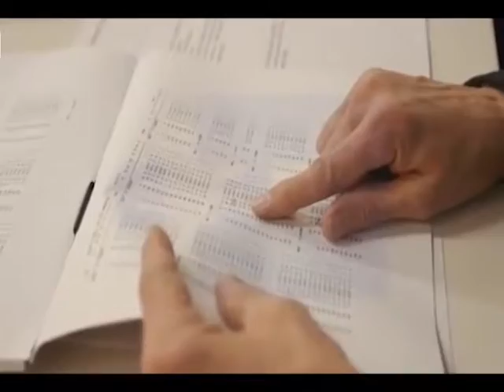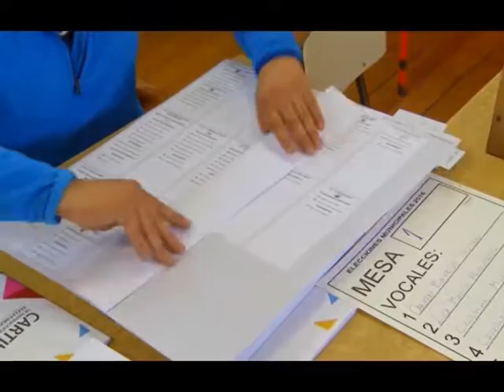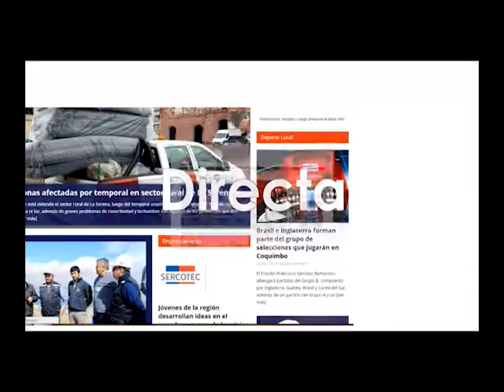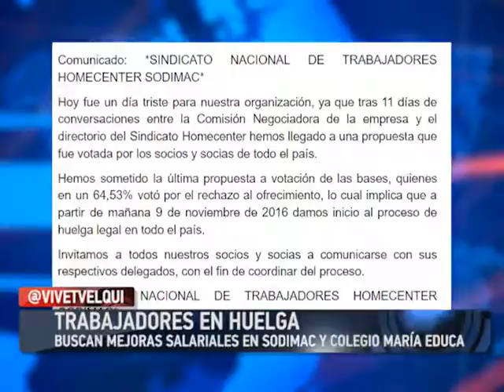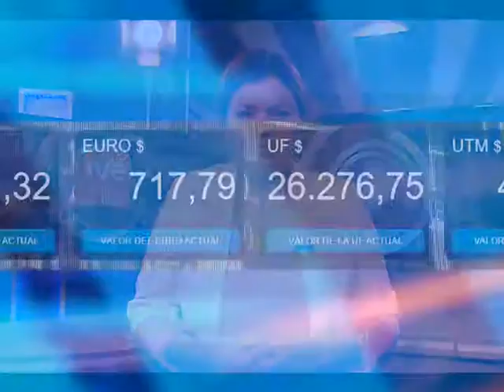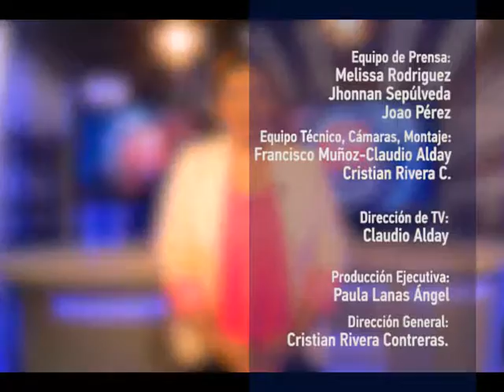Vive Noticias Elqui 09 11 16